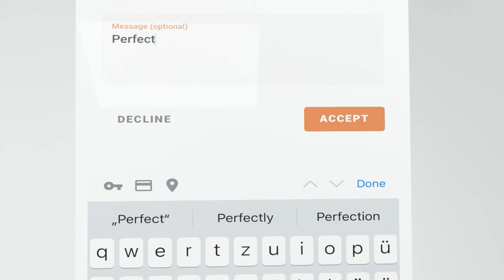WERK8 - Arbeit gewinnen